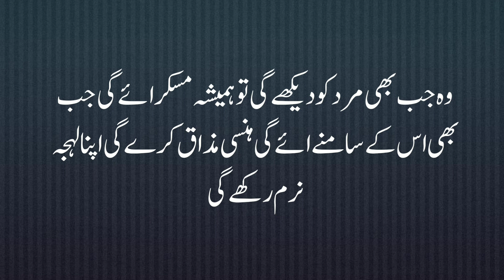Jab Bhi Aurat Ka Mard Ke Sath Dil Karta Hai l Aurat Ki Pehchan Kaise Hoti Hai l Alfaaz Ghar